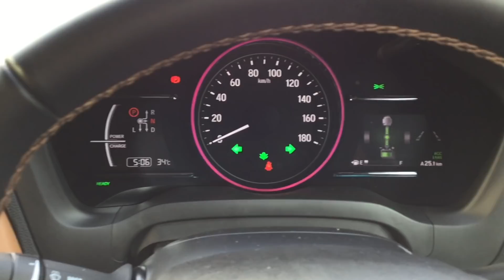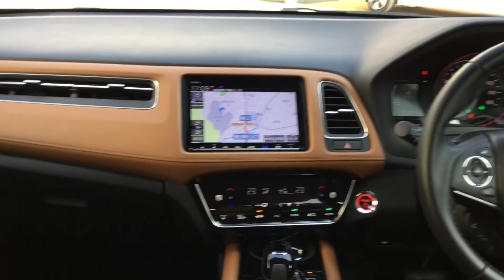HONDA VEZEL ヴェゼル HYBRID Z 2018M～オーロラアメジスト・メタリック（ジャズブラウン）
インテリアカラー（ジャズブラウン 2018MODEL）です

撮影機材 iPod touch（第6世代）